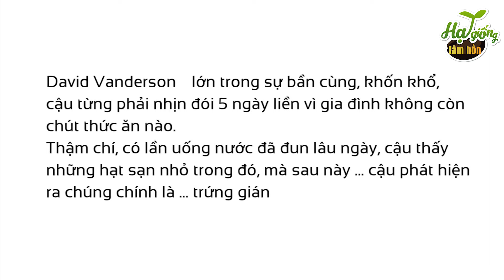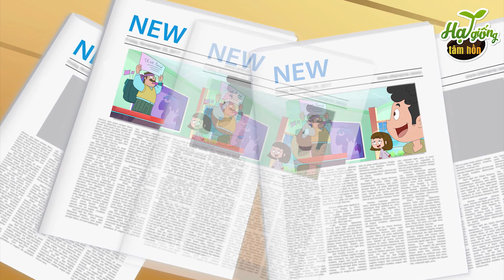CỨU KHỎI ĐÁM CHÁY | phim hoạt hình QUÀ TẶNG CUỘC SỐNG | PHIM HẠT GIỐNG TÂM HỒN HAY NHẤT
Đồng hành cùng với quá trình lên kịch bản cho series hoạt hình này là những nhà văn, chuyên gia và nhà phê bình văn học uy tín. Với những nghiên cứu về tâm lý độ tuổi cũng như những bài học cuộc sống, các tình tiết trong phim hoạt hình của Hạt Giống Tâm Hồn luôn được chọn lọc kỹ lưỡng để khán giả cảm thấy gần gũi như thấy chính mình trong đó mà vẫn đảm bảo được sự chỉn chu trong từng lời thoại. CỨU KHỎI ĐÁM CHÁY | phim hoạt hình QUÀ TẶNG CUỘC SỐNG | PHIM HẠT GIỐNG TÂM HỒN HAY NHẤT